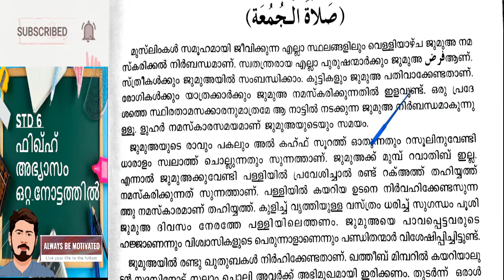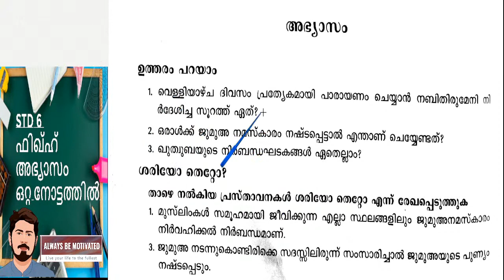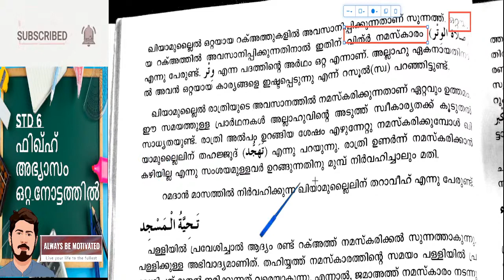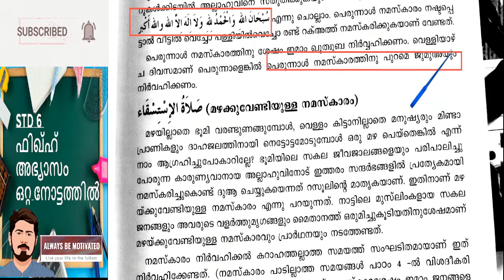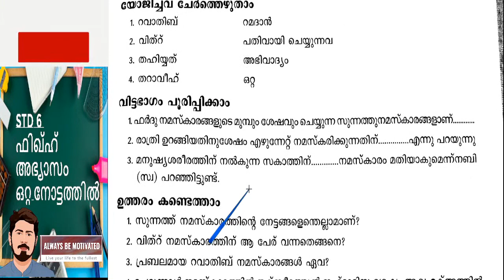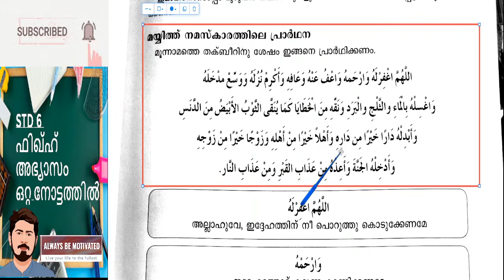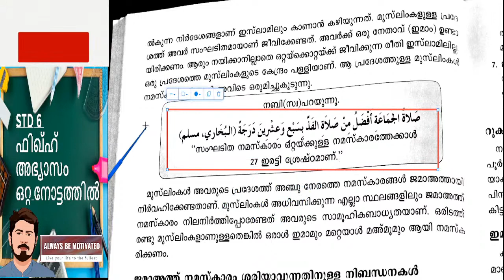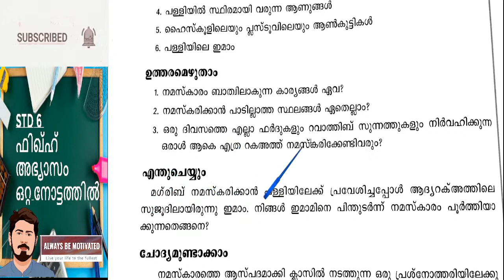KMEB MAJLIS std 6 FIKH അഭ്യാസം ഒറ്റ നോട്ടത്തില്‍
STD 7 STUDENTS

The Majlis education board serves as an educational board of madrasas and Islamiya colleges. It has under its fold about 300 madrasas and 21 Islamiya colleges in kerala. It gives academic support and

These institutions produce religious scholars who serve the society in many respects. Their role as social activists is really commendable WARM WELCOME TO  "BE THE BEACON" 🤩🤩🤩🤩
HERE WE JUST STARTED  OUR CHANNEL "BE THE BEACON"
ND OUR HEARTFUL THANKS TO ALL SUPPORTERS.

MY CAMERA :-
REALME 3 PRO (FHD)

VIDEO EDITED :-
ADOBE PREMIER PRO 2020 CC

MY LAPTOP :-
ASUS ZENBOOK SERIES I5